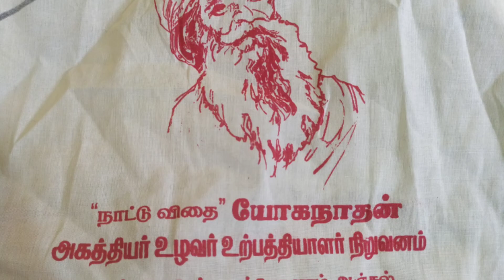நாட்டு விதைகள் கிடைக்கும் இடம் (Nattu vithaigal kidaikum idam)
நாட்டு விதைகள் வைத்திருப்பவர்களின் விவரங்கள்  வீடியோவில் தரப்பட்டுள்ளது.